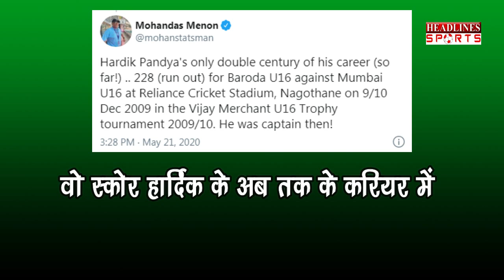क्या है Hardik Pandya की जर्सी नंबर 228 के पीछे की कहानी , बड़ा खुलासा |Headlines Sports